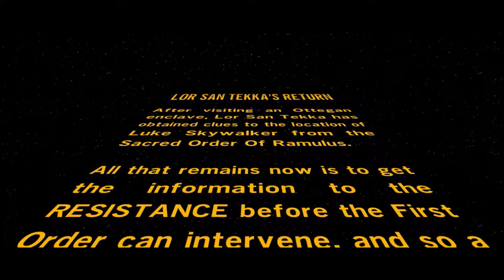Lego Star Wars: The Force Awakens #19 Lor San Tekka's Return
I played a few missions on Jakku and now it's off to help Lor San Tekka get Luke secret hiding place to the Resistance so he can save the galaxy.  Enjoy!